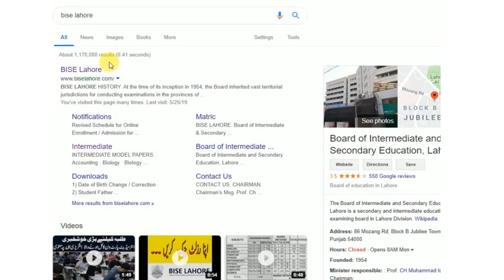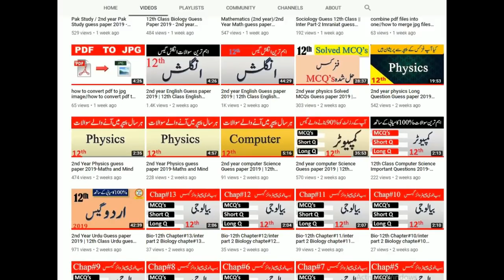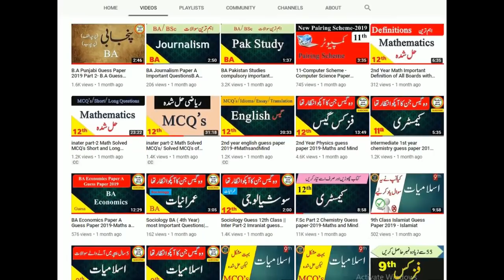English Paper Intermediate has been cancelled (Part-I)-Maths and Mind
ایسے MCQ’s کہ ان سے باہر کوئی نہیں پیپر میں ہوگا اور ہیں بھی حل شدہ

In this video i will explain about Exams News -11th Class English Paper 2019 . In this video I will explain  Fsc part 1 11th English guess paper 2019 of all Punjab Boards(Bise D G khan Board,Multan Board,Lahore Board,Sahiwal Board,Sargodha board,Gujjrwanawalla Board and Faislabad board

1st year English most important MCQs for annual paper | 11th Class English guess paper 2019
 1st year English guess paper 2019 Lahore board ,
 1st year English guess paper 2019 gujranwala board
 1st year English guess paper 2019
 English guess paper 1st year 2019
 English guess paper 1st year 2019 supplementary
BISE DG Khan 11th class English guess paper 2019
1st year English guess paper Lahore board 2019
1st year English guess paper Multan board 2019
1st year English guess paper Sahiwal board 2019
1st year English guess paper sargodha board 2019
1st year English guess paper DG khan board 2019
1st year English guess paper Gujranwala board 2019
1st year English guess paper Faisalabad board 2019
1st year English guess paper federal board
1st year English guess paper 2019 | 11th Class English guess paper 2019

[FROM CONTROLLER BISE-LHR] It is hereby informed to all Distributing Inspectors, Resident Inspectors and Center Superintendents that the English Paper Intermediate (Part-I) (Annual) Examination, 2019 dated 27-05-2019 (Monday) has been cancelled / Postponed due to Local Holiday and now it will be held on 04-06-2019 (Tuesday)